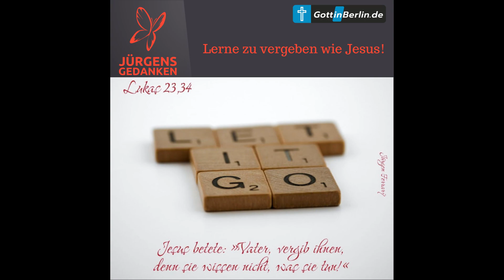S1F031 Lerne wie Jesus zu vergeben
Lerne zu vergeben wie Jesus. Lass dich von Jesus inspirieren. Es wird dich, dein Herz und dein Gegenüber entlasten.